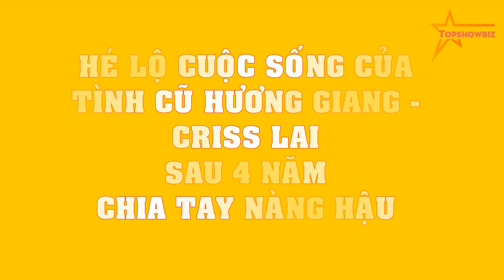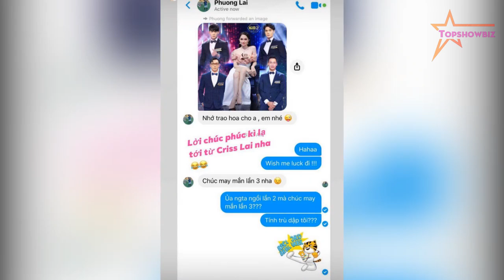HÉ LỘ cuộc sống của người yêu cũ Hương Giang - Criss Lai sau 4 năm chia tay nàng Hậu!